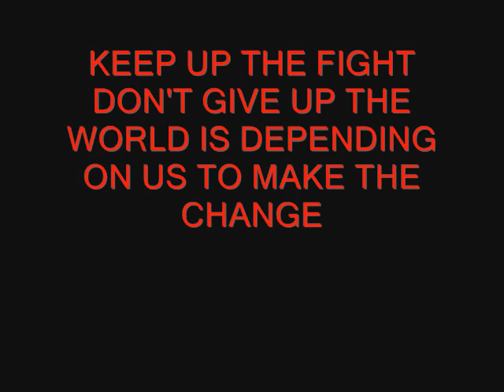TRAYVON MARTIN TRIBUTE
THIS SONG IS DEDICATED TO ALL THE BLACKS THAT FELL TO BIAS AMERICAN SYSTEM